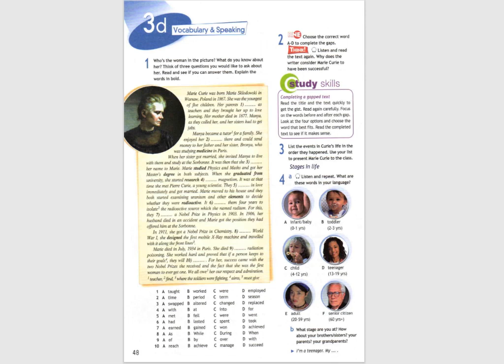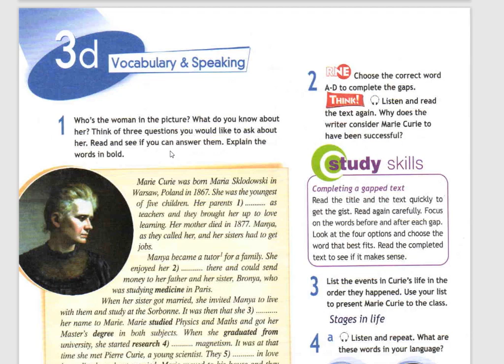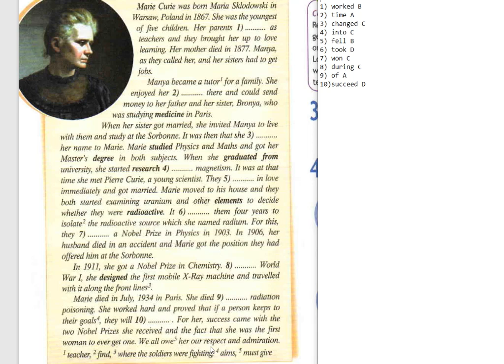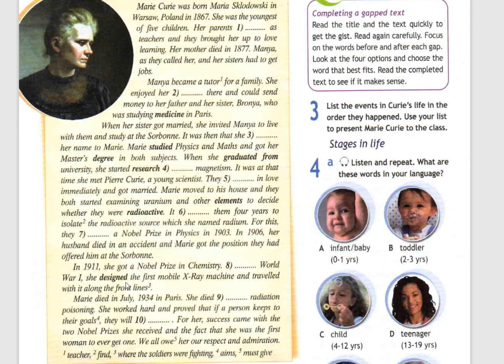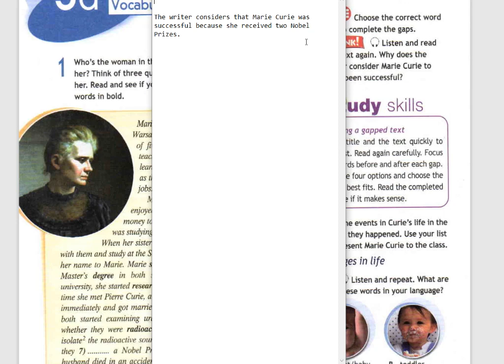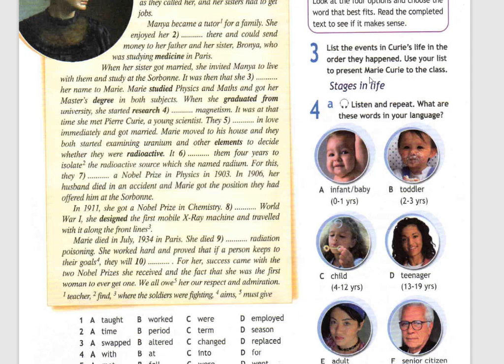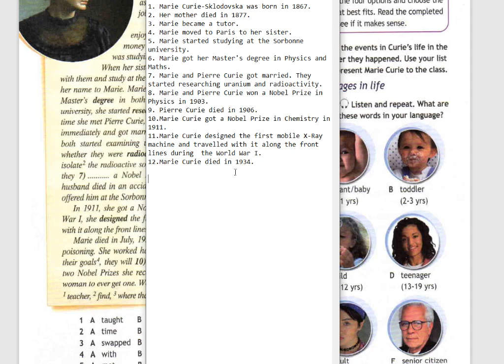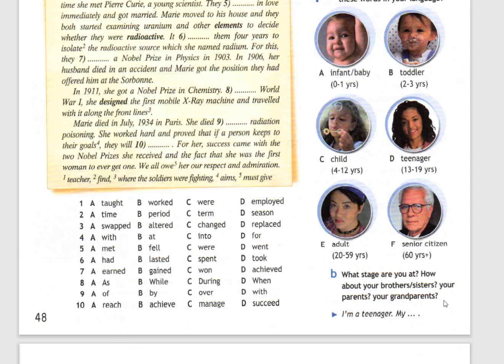Spotlight-8 (48 страница)